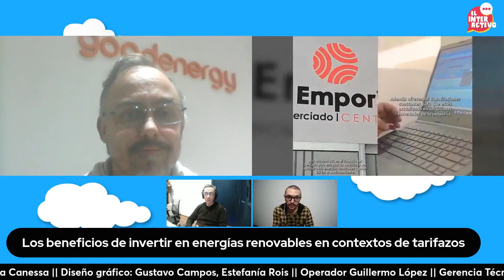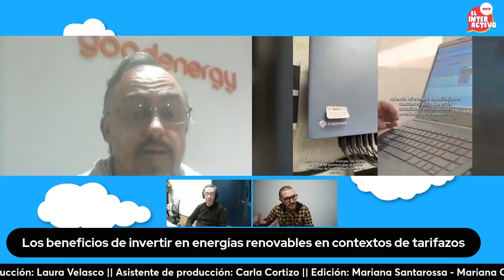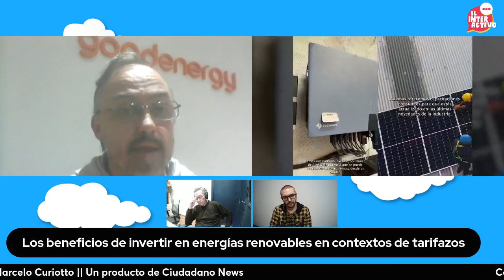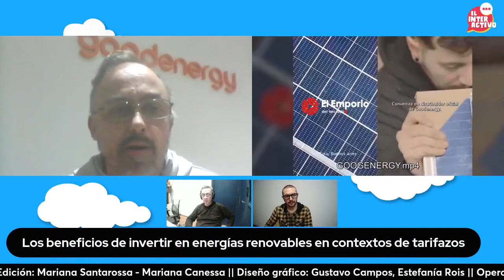Los beneficios de invertir en energías renovables en contextos de tarifazos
Pablo de Benedictis, Co Fundador de GoodEnergy habla de los beneficios de invertir en energías renovables.
Explica que la matriz energética de Argentina depende en un 80% del petróleo y el gas, lo que no solo es costoso, sino que también tiene un impacto ambiental significativo. Sin embargo, con el aumento de las tarifas de energía, las energías renovables, como la solar, se están volviendo más atractivas. Además, la inversión en paneles solares puede recuperarse en 4-5 años, lo que hace que sea un buen momento para invertir en estas tecnologías.

Seguinos en:
 / ciudadanonewsok
 / ciudadano_new